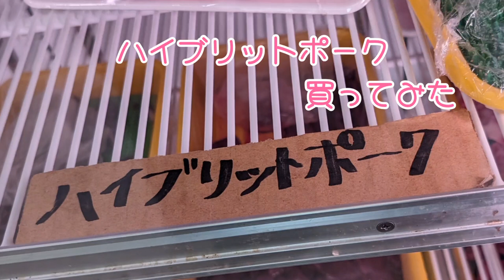【飯テロ】 ハイブリッドポーク 買ってみた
撮影日　　いつかの月曜日
撮影番号　YouCut 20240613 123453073
撮影会社　不明　不記載
天候　　　晴れ
調理器具　東京芝浦電材IHコンロ
特記

Hello